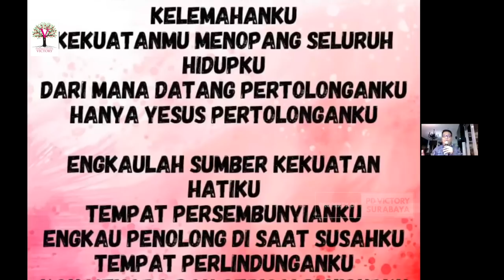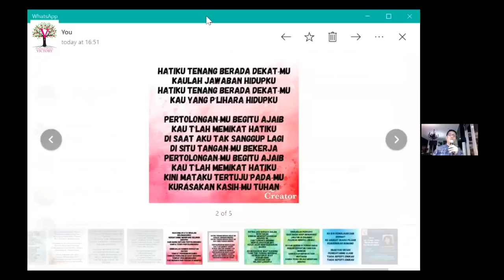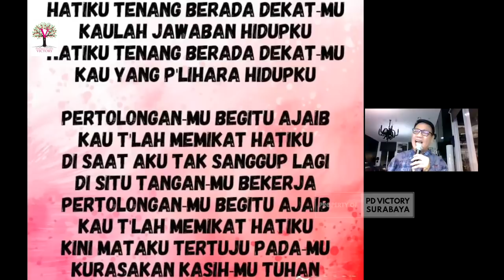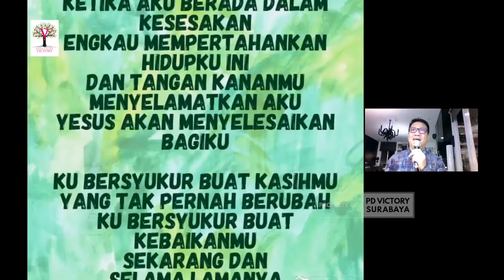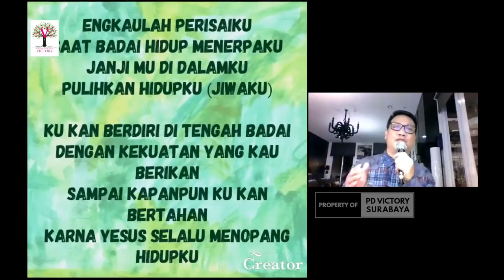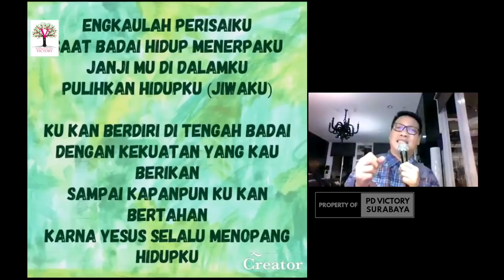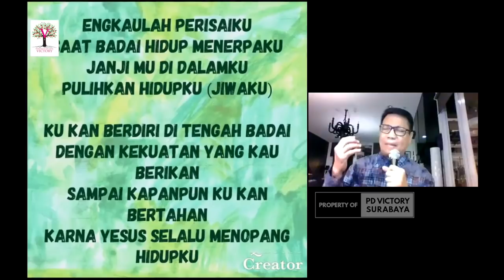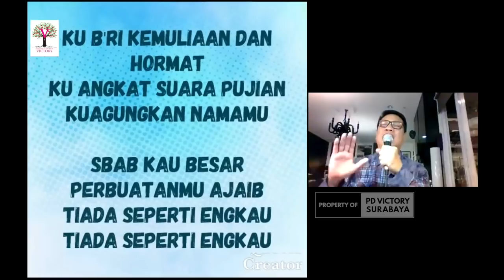Worship Night with Ps. Jeffry S. Tjandra - Ibadah Zoom PD Victory 6 Agt 2021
Malam penyembahan bersama Ps. Jeffry S. Tjandra via zoom, di ibadah online PD Victory tgl. 6 Agustus 2021.